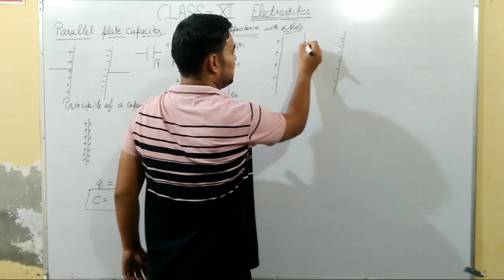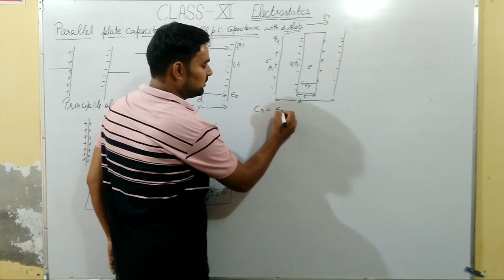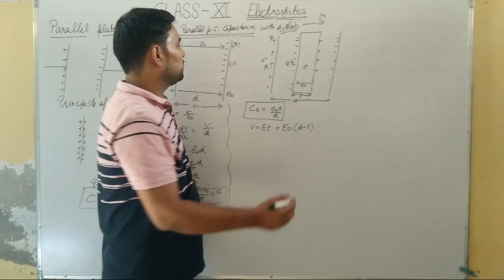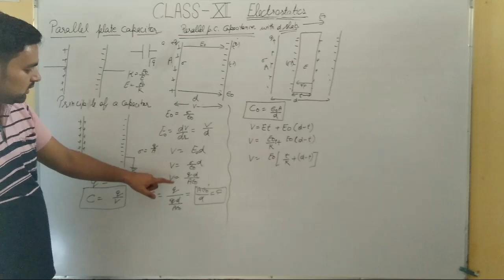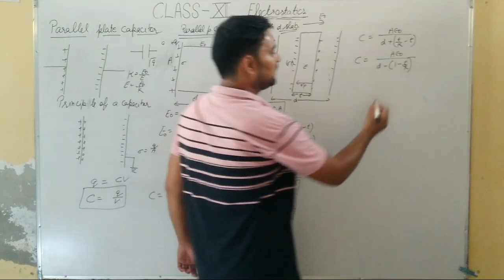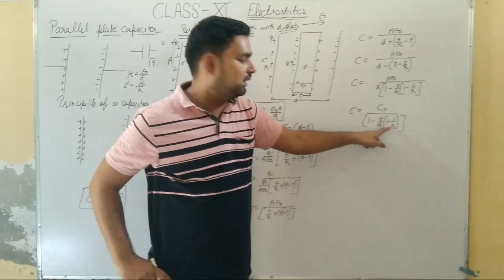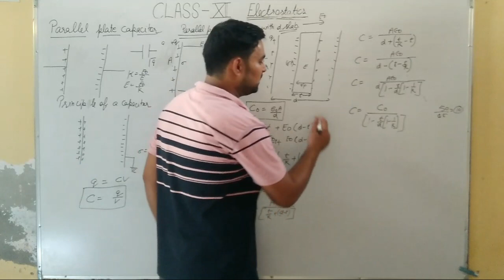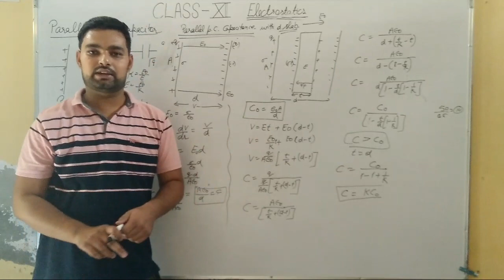Class-12th Physics||capacitance of a parallel plate capacitor having dielectric slab between plates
By Mr. Ashlesh Bhardwaj